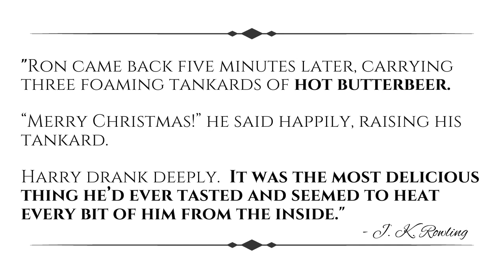Low Carb Butterbeer!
This video is for all of my Harry Potter fans out there! If you are a Harry potter fan then I know that you know about the legendary beverage called butterbeer! I tasted this beverage last year when I took my kids to Universal studios. They have a whole section devoted to the Harry potter Universe! If you get a chance and you are a Harry Potter fan, then it is a must vist for you!

How about a chance to get 2 FREE Cookbooks?

Find out if keto is right for you.

Find out what all the hype is about!